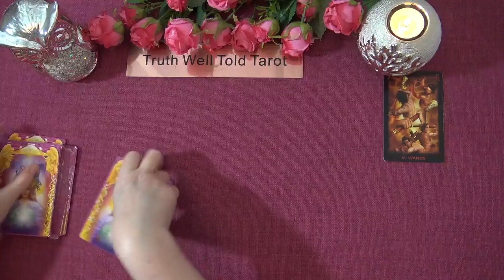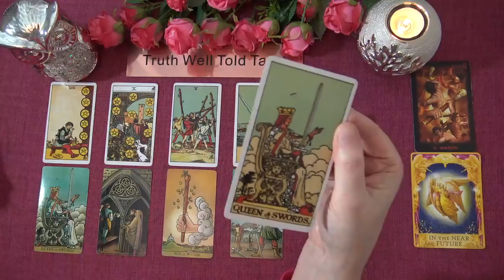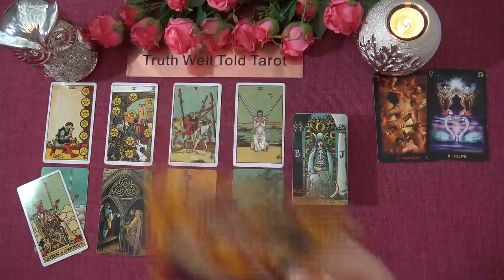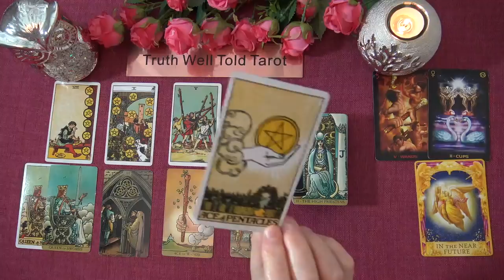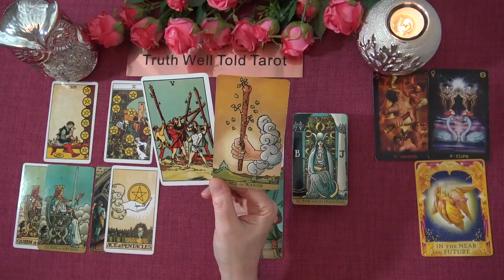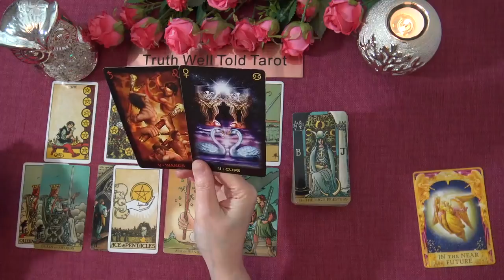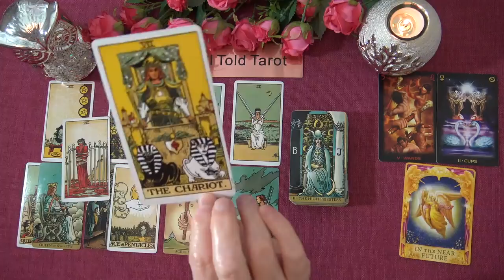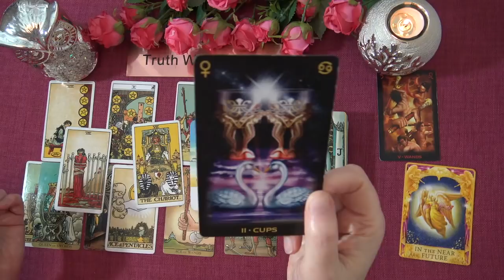CAPRICORN APRIL 2021 TAROT READING "A DISAGREEMENT REQUIRES A SOLUTION CAPRICORN"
Welcome to the Truth Well Told Tarot YouTube channel! I hope you enjoyed the Capricorn April 2021 Tarot Reading. I am an Intuitive Tarot Reader and I offer general daily tarot, weekly tarot and monthly tarot readings.

Andrea xx